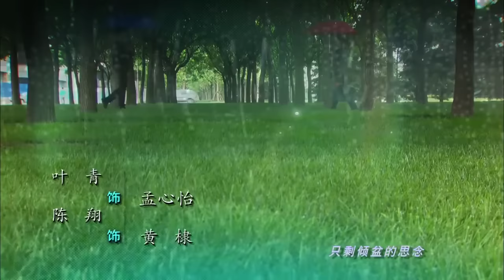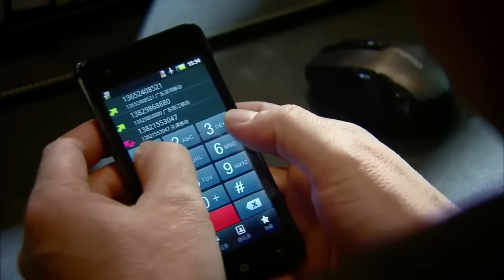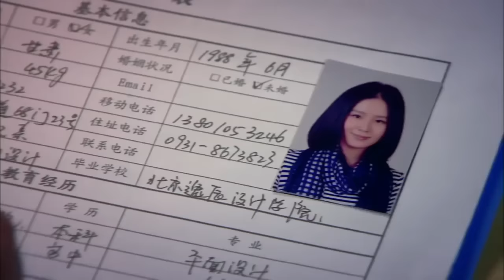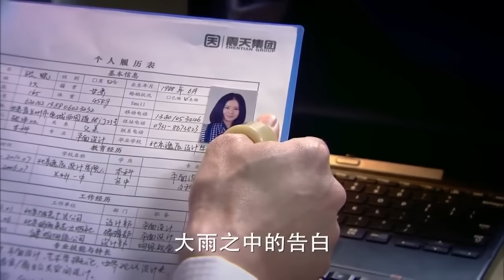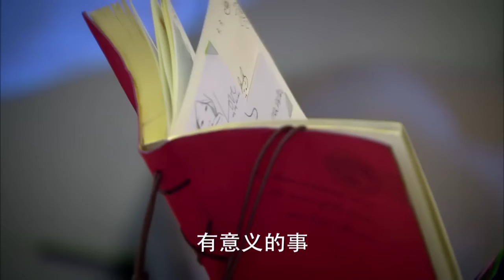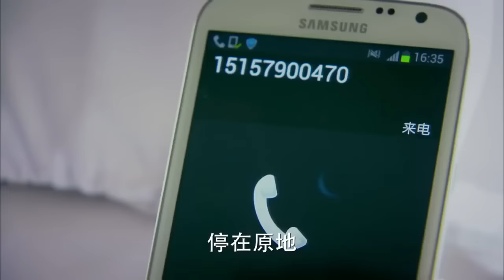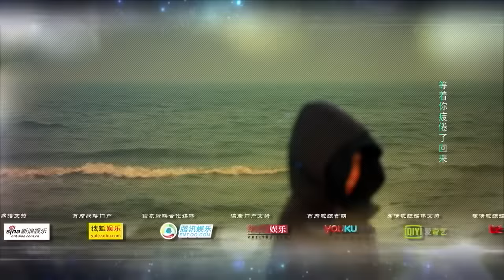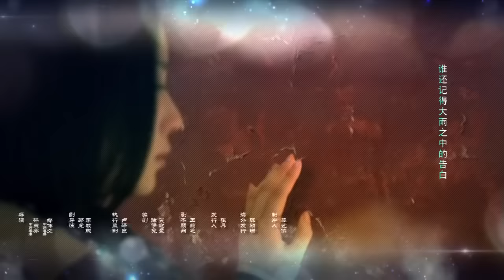步步驚情 Step by Step Surprise 26（劉詩詩、吳奇隆、孫藝洲等主演）